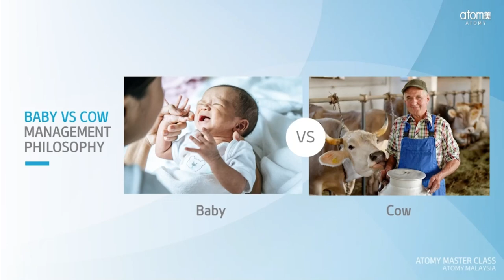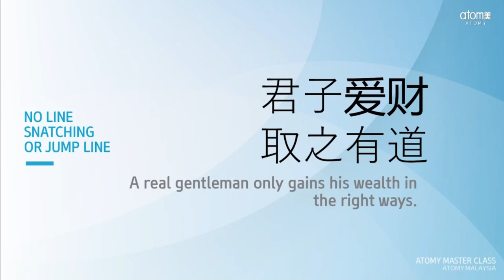Atomy Culture & Ethic by SRM Eisten Lai - English